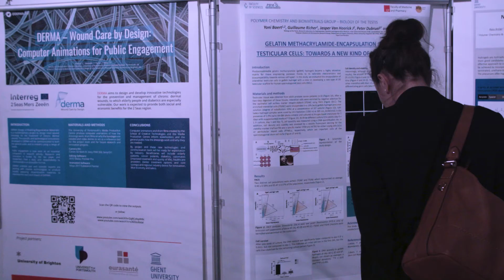DERMA Communication Events: AMBA Conference Gent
An overview of DERMA’s participation in the Advanced Materials for Biomedical Applications (AMBA) Conference in Ghent, September 2018.